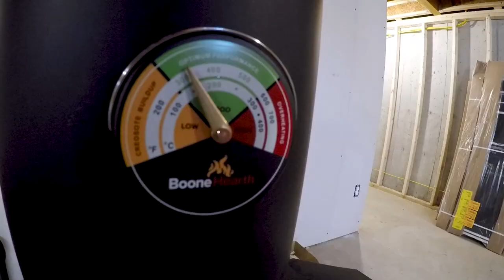I Have to Shovel the Roof on my BRAND NEW House | VLOG056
Gotta melt the snow off so we can complete the next part of the project!

VLOG056 January 10th, 2018